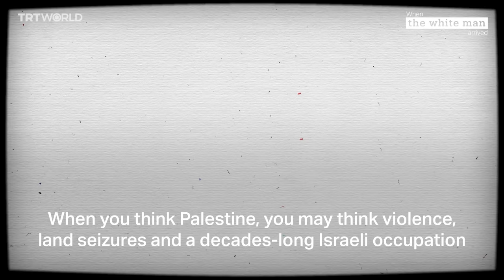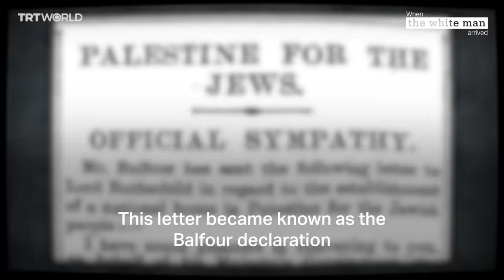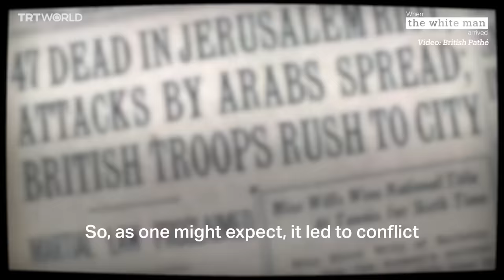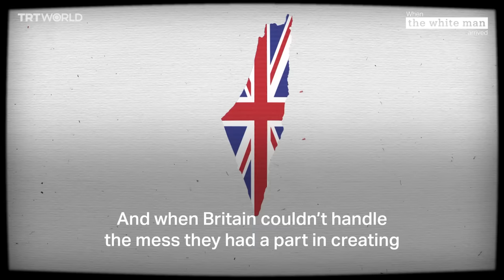Britain’s role in the occupation of Palestine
Britain played a pivotal role in the occupation of Palestine and the ongoing suffering of its people. Here’s how the British government’s support for a Jewish homeland in Palestine led to the creation of Israel.